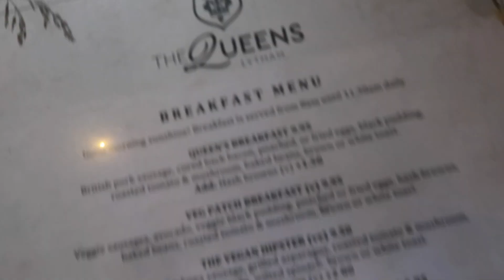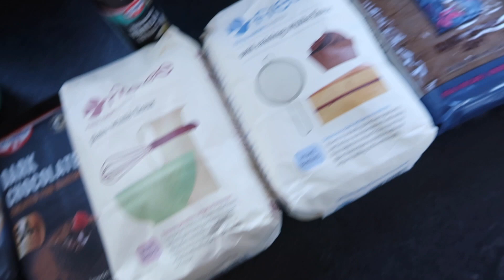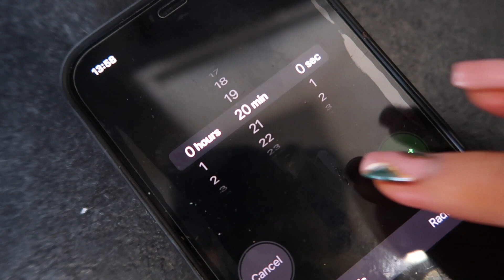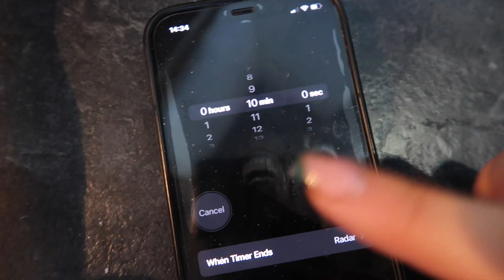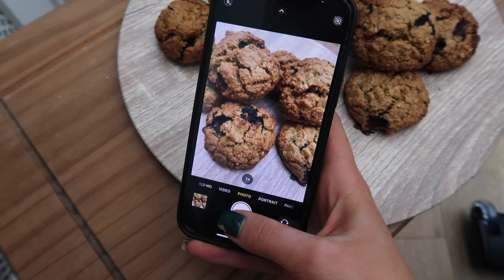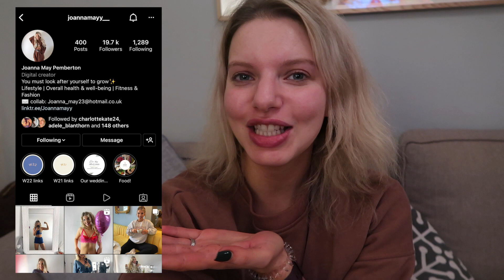BRUNCH & BAKING DAY!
Hello lovelies, I hope we're all shining, thriving and giving ourselves some love today.

Today I had the full day to myself, no husband and no Moon, therefore, I head out for a lovely brunch with my mum and do some baking. Three amazing Gluten free recipes and if I do say so myself they tasted INSANE.

Please see below the recipes! Enjoy.
Before all these recipes, please preheat your oven at 180 degrees. Also please note these timings are going off my oven which is very powerful, therefore always check your baking is cooked all the way through before eating.

Chocolate, biscoff brownies *I adapted a recipe I saw on instagram*
Ingredients:
- 200g dark chocolate
- 1 tsp of vanilla extract
- 200g caster sugar
- 3 eggs
- 150g ground almonds
- 1 tbsp of biscoff spread (melted)

Method:
1. Break chocolate into small pieces and melt in the microwave, be sure to keep stopping and stirring to avoid burning it. Then set to the side before you need it.
2. Break and beat 3 eggs, then add in the caster sugar, ground almonds, vanilla extract and finally the melted chocolate you just set aside.
3. Mix all together until smooth.
4. Pour mixture into a baking tray with baking paper, to avoid it sticking.
5. Divide equally in the baking tray to get an even level
6. Melt biscoff spread in microwave, only needs about 5 to 10 seconds.
7. Drizzle on top of the brownie mixture and spread with a knife to create a swirl design.
8. Bake in the oven for 20 -30 minutes depending on the oven (mine only required 20 mins).
9. Wait till it's cool, slice into pieces and enjoy!

Banana bread recipe on my instagram!

Blueberry Oat Cookies
(I used a mug for this)
Ingredients:
- 1/2 cup of blueberries
- 1 egg
- 1 1/4 cups of rolled oats
- 1 tsp of baking soda
- 1/2 cup of dark brown sugar
- 1 cup of GF all purpose flour
- a dash of salt
- 1 tsp vanilla extract
- 1/2 cup of softened butter or coconut oil (I used butter)

Method:
1. Break and beat 1 egg in a bowl, then melt the butter in the microwave before adding it to the bowl the egg is in. Mix all together and set aside.
2. Combine all the dry mixture together in a separate bowl.
3. Add the wet mixture to the dry mixture and mix all together - I advise using hands for this.
4. Once combined add the blueberries and again mix all together.
5. Get a tray with baking paper on, I sprayed with 1cal olive oil but it isn't needed if you don't have it.
6. Cover hands in flour before rolling the mixture into balls, I got 12 balls from my mixture.
7. Place on baking tray and put in the oven for 10 minutes (again you may need 15 mins if your oven is less powerful).